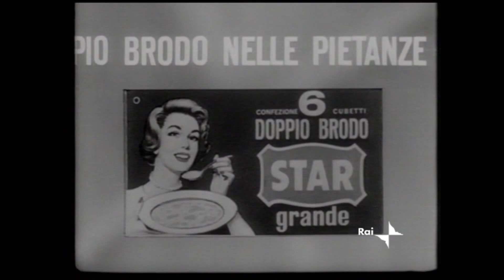1968 Brodo Star - Aldo Fabrizi